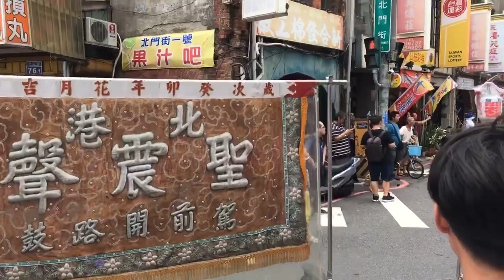新竹 聯興會 保安廣澤尊王 慶讚 新竹都城隍 廟晉封威靈公奉旨賑孤遶境